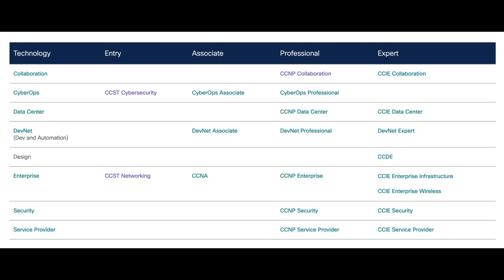Entry-level Cisco certifications explained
Hi guys. This is the first video on Cisco certification paths. In this video, we discuss entry-level certifications of Cisco.

Let’s be friends on instagram - @callmejama_

Jama.